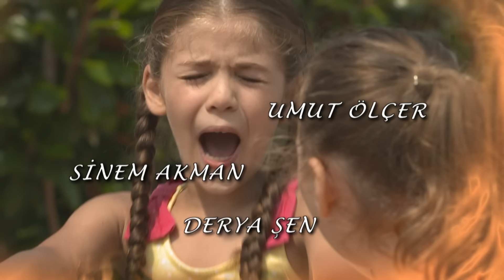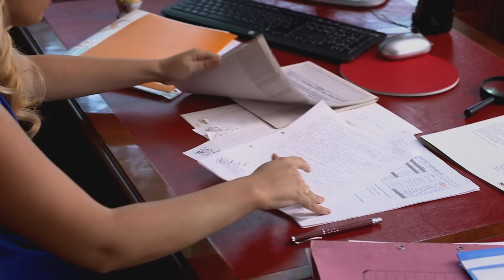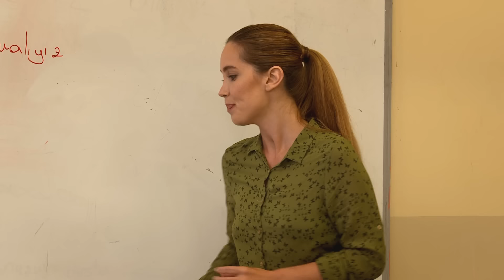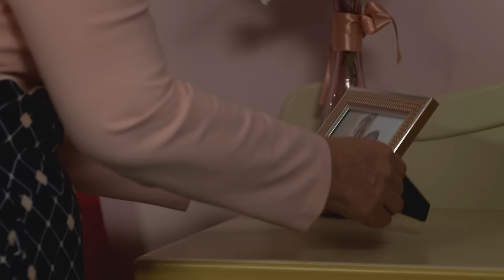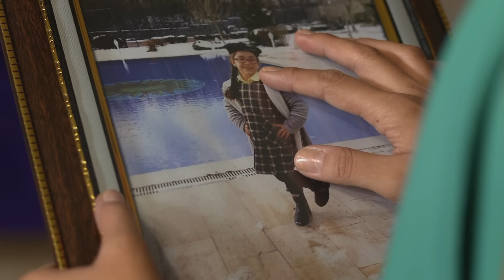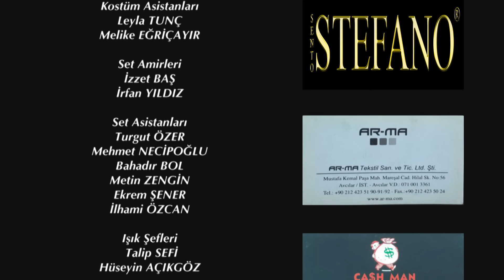Elif Episode 439 | English Subtitle